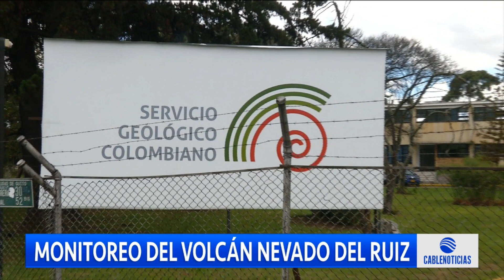Volcán del Nevado del Ruiz mantiene en alerta y monitoreo a las autoridades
Los sismos en el volcán Nevado del Ruiz mantienen en alerta a las autoridades, quienes realizan un monitoreo de 24 horas.